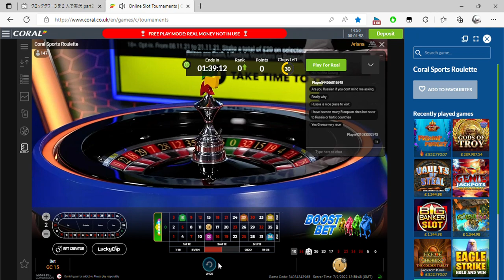Online Slot Tournaments Coral co uk and 1 more page Personal Microsoft​ Edge 2022 09 07 14 49